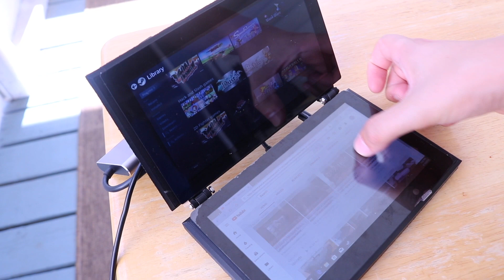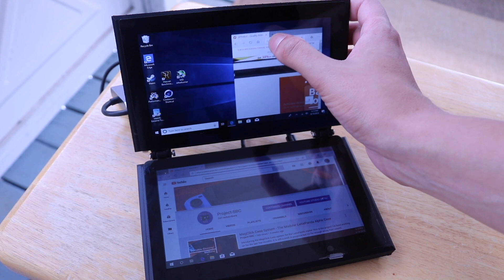DIY Dual Touchscreen Windows 10 Computer! The LattePanda Alpha Delta MagClick Case and Tutorial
Update: it works with the LattePanda Delta!

This is the dual touchscreen case for my line of magnetically mounted cases for the Lattepanda system.

Amazon (w/o windows 10 activated)
Amazon (with windows 10 activated)

 7” eDP Touchscreen for LattePanda Alpha/Delta:
DFRobot:

USB C Hub:

6” Micro USB:

6” HDMI Cable:

M3 Hardware:

Gorilla Glue:

6x3 mm Magnets:

Omar’s 20,000 mAh battery bank